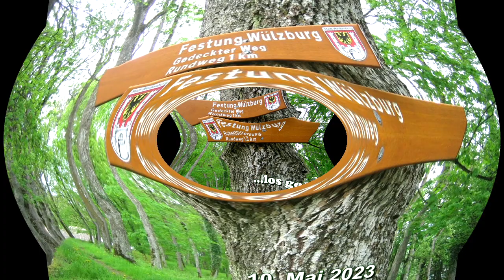Rundweg um die Wülzburg (Renaissancefestungsbau )